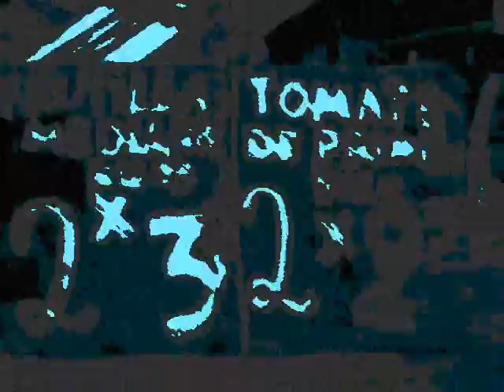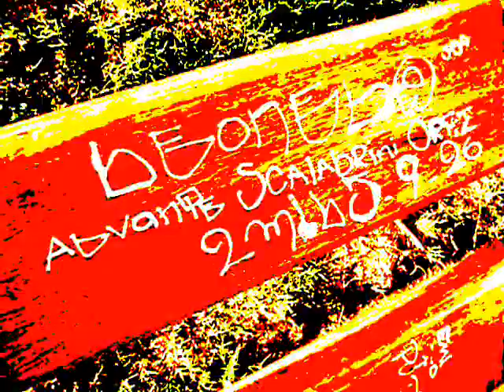Scuba Dream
Dream fragments. What or who am I searching for? Confusion and clarity.